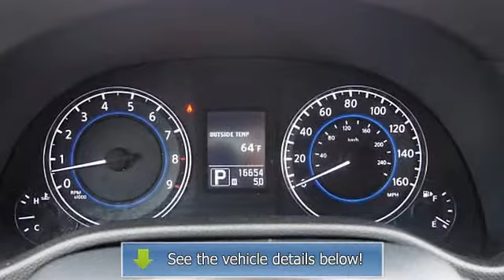2013 Infiniti G37 - Kelly Infiniti - Danvers, MA 01923 - P0012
Kelly Infiniti
155 Andover St(Route 114)

For Sale: 2013 Infiniti G37
VIN: JN1CV6AR3DM760908
Engine: 3.7L
Drivetrain: AWD
Transmission: AUTOMATIC
Mileage: 18,554
Color: Moonlight White (exterior) Graphite (interior)

Features:
Car Fax 1-Owner, Infiniti Certified, Superb Condition, ONLY 16,649 Miles! Nav System, Heated Leather Seats, Moonroof, Rear Air, Back-Up Camera, Satellite Radio, All Wheel Drive, [U01] NAVIGATION Package, [P01] PREMIUM Package SEE MORE! KEY FEATURES INCLUDE: Leather Seats, All Wheel Drive, Rear Air, Heated Driver Seat, Back-Up Camera, Satellite Radio, Aluminum Wheels, Keyless Start, Dual Zone A/C, Heated Seats, Heated Leather Seats Remote Trunk Release, Keyless Entry, Steering Wheel Controls, Heated Mirrors, Electronic Stability Control.  OPTION PACKAGES: PREMIUM Package: Power tilt/sliding tinted glass moonroof w/one-touch open/close &amp; sliding sunshade, Infiniti Studio On Wheels Bose audio system w/CD player, MP3/WMA playback capability, radio data system (RDS), (10) speakers including 10-inch door mounted woofers &amp; parcel shelf-mounted subwoofer, drivers audio stage, driver seat memory, exterior mirror memory, Power tilt/telescopic steering wheel w/memory, rear sonar system, NAVIGATION Package: Infiniti hard drive based navigation system w/touch-screen, lane guidance, speed limit advisories, intelligent traffic routing, XM NavTraffic &amp; XM NavWeather, Zagat Survey restaurant guide, Bluetooth wireless audio streaming, voice recognition system for audio &amp; nav, digital video playback via USB port, DVD-video playback. Non-Smoker vehicle, Clean Car Fax report!  PURCHASE WITH CONFIDENCE: Car Fax 1-Owner 6 years/100,000-Mile Warranty from the Original In-Service Date, $50 Deductible, 150-Point Inspection and Reconditioning, 24-Hour Road Side Assistance, Towing Assistance, Complimentary Infiniti service loan car, Trip-Interruption Services  OUR OFFERINGS: We Make It Easy. If we advertise it, we&apos;ll have it when you get here. It&apos;s easy, it&apos;s honest and it&apos;s guaranteed! Please confirm the accuracy of the included equipment by calling us prior to purchase.